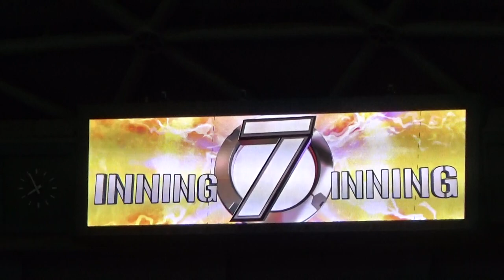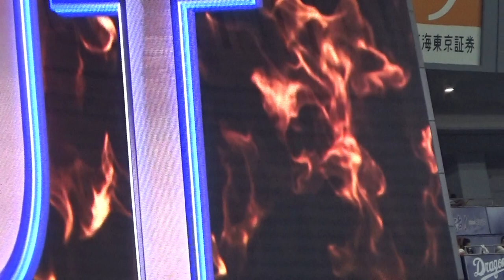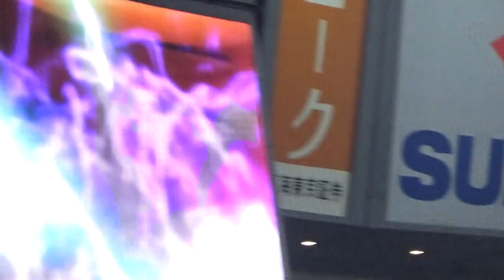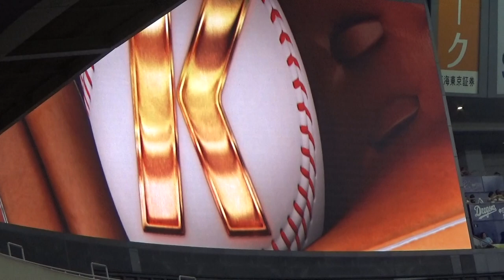8/30 ７回藤嶋健人２１試合連続無失点投球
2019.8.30　いつもベンチ前のハイタッチがいい感じです。